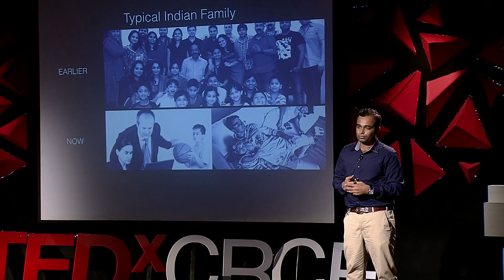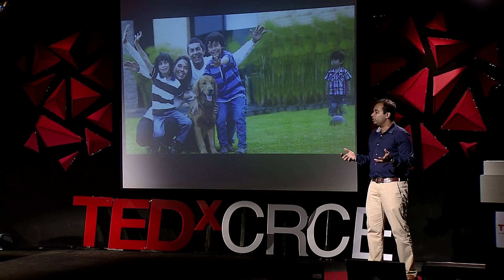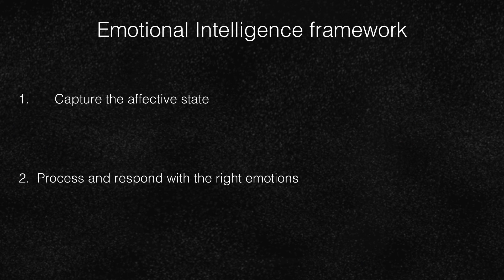The Birth of Emotional Intelligence in India | Sneh Vaswani | TEDxCRCE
The friends we have are more than just the people we interact with. they may just be a revolutionary companion robot that improves your life! Watch Sneh Vaswani speak about this new technology in India and its implication on our everyday life in the near future.

Sneh is Co-Founder and CEO at Emotix; India’s first companion robotics startup. Since 2014, he is leading a global team of engineers, artists and mathematicians focussed on consumer devices that emotionally and adaptively bond with the user’s personality and solve their grave problems. Before KlugTek, he was responsible for end to end realisation of a silicon based device for single stranded DNA manipulation and analysis at Siemens; a breakthrough concept in Next Generation DNA Sequencing. He is an alumni of Indian Institute of Technology Bombay where he did his B.Tech and M.Tech from Metallurgical Engineering and Material Science Department. In the past, he has led multiple strong interdisciplinary teams that have represented and embossed the name of his alma matter and India on several national and international robotic competitions with winning performances.